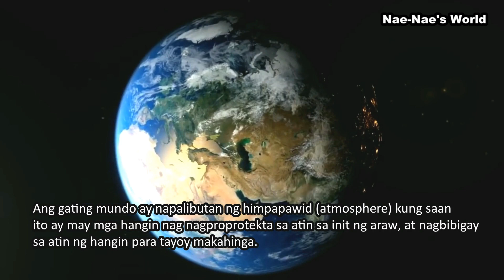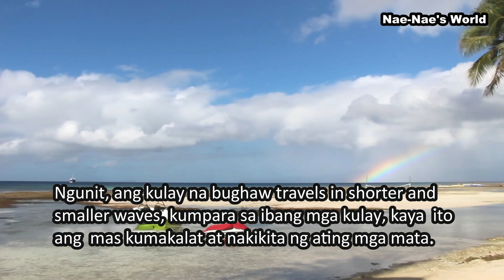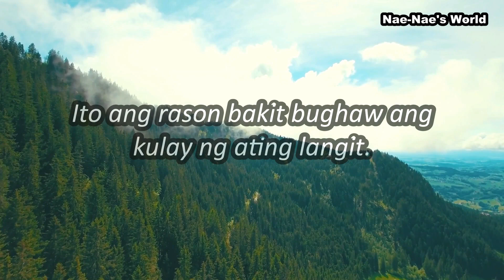WHY IS THE SKY BLUE? | Bakit Bughaw Ang Langit?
Nae-Nae takes on the question most of us are curious about.  Why is the Sky Blue?